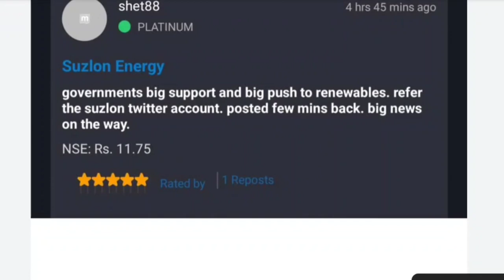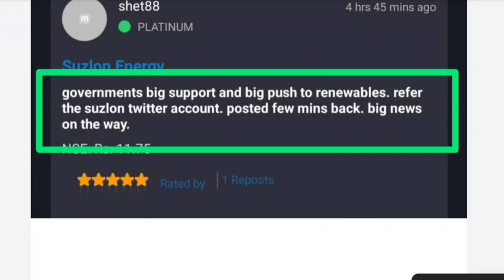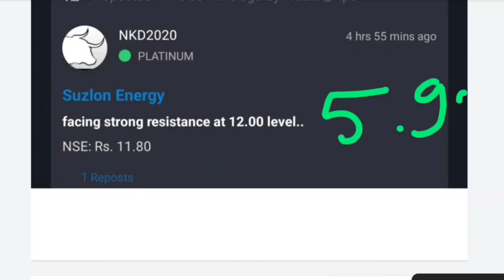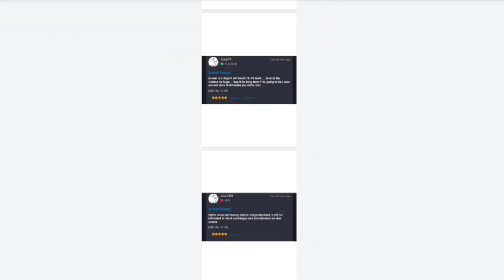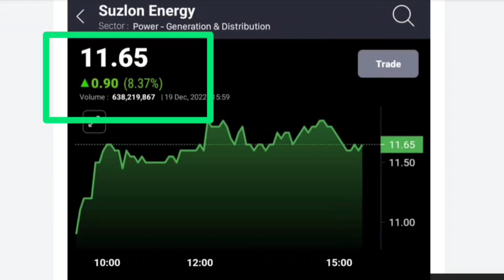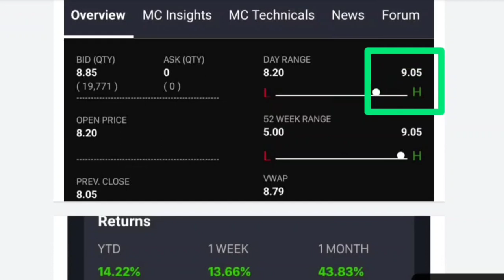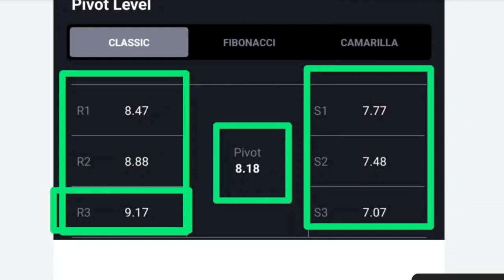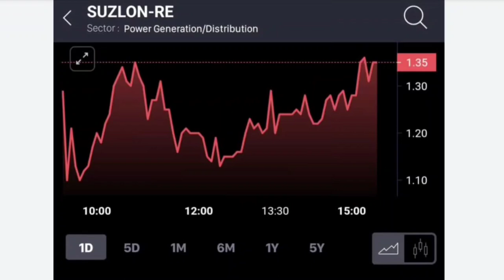Suzlon Energy Latest News💥High volume बड़ा धमाका💥suzlon share latest news💥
🔵🔵SUZLON PP ENERGY LATEST NEWS🔵 SUZLON PP Q2 RESULT🔵SUZLON ENERGY PP SHARE LATEST TARGET